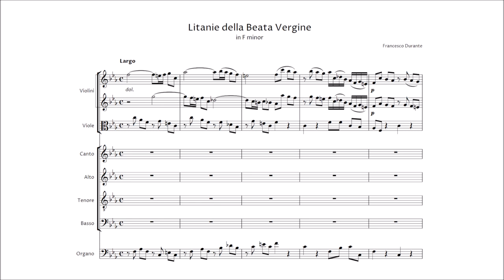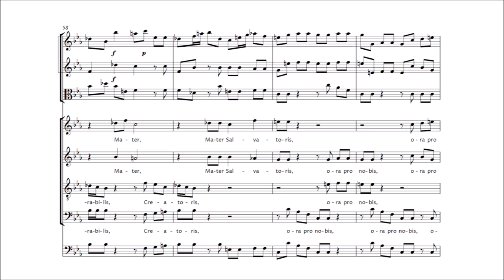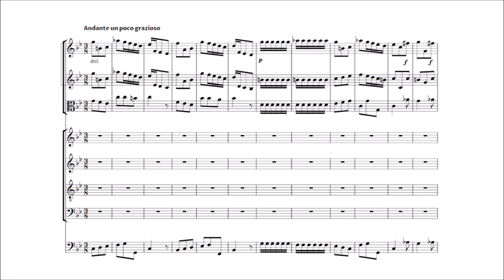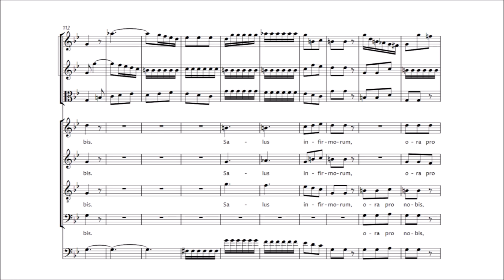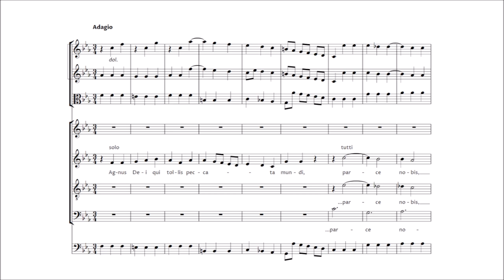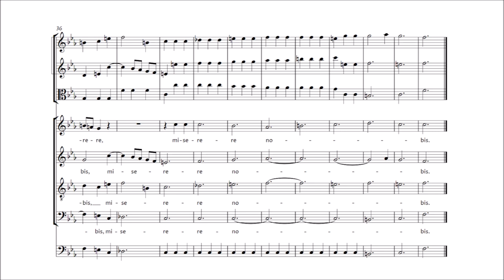Francesco Durante – Litanie della Beata Vergine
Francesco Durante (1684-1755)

Litanie della Beata Vergine
in F minor

Kyrie. Largo [00:00]
Virgo prudentissima. Andante un poco grazioso [04:50]
Regina Angelorum. Allegro assai [07:57]
Agnus Dei. Adagio [09:16]